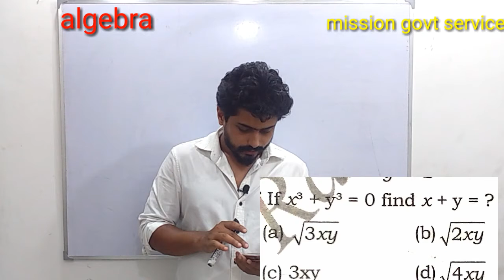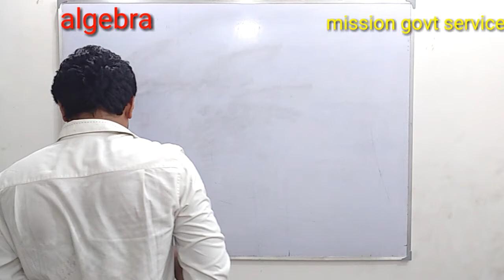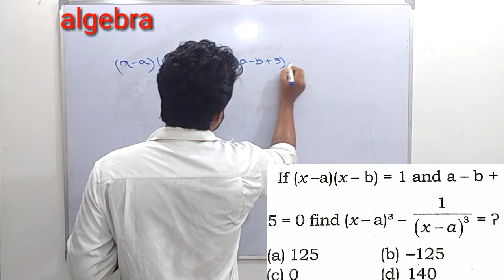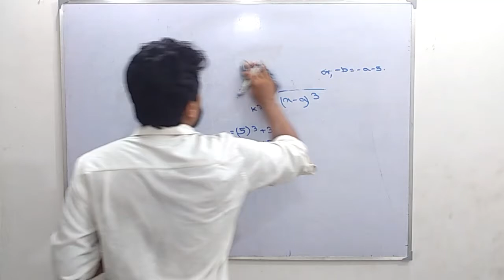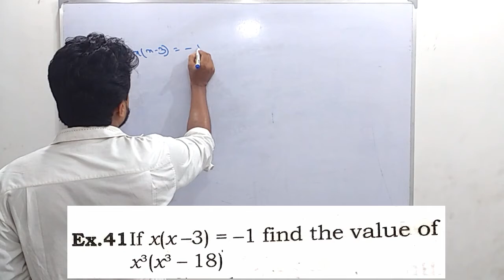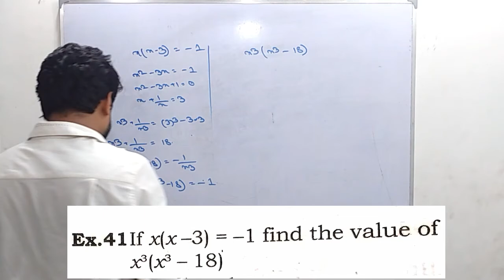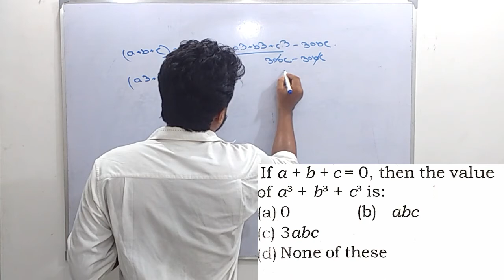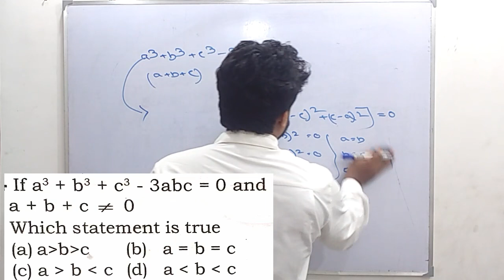Algebra part 4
Algebra for ssc, psc, wbp
useful for every comptetive examinations